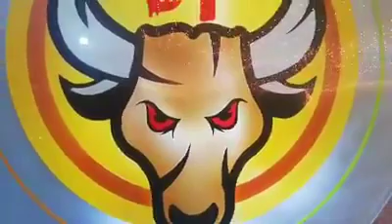Tandori chai...must watch chai lovers people